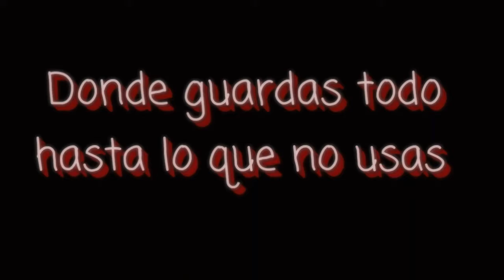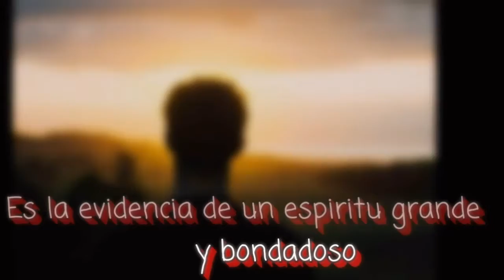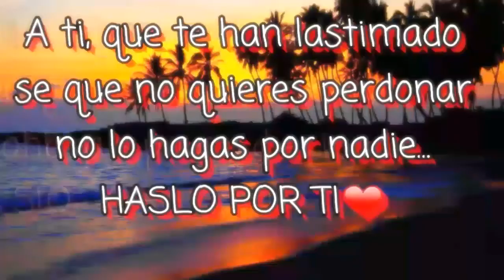"El closet de tu corazon" - Que tanto guardas en el?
En el corazón guardamos todos aquellos recuerdos, sentimientos ya sean buenos o malos. Los buenos permanecen po siempre, pero los malos perduran por tiempos de tiempos, afectando cada dia nuestro diario vivir. A este cancer q va consumiendo si existe cura, aunque no te guste se llama PERDON! SE LIBRE QUERIDO AMIGO!